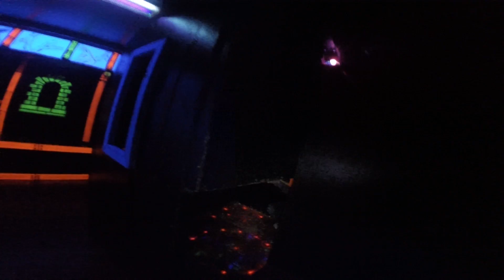16-10-16 Gopro#1 Thanks James! :D